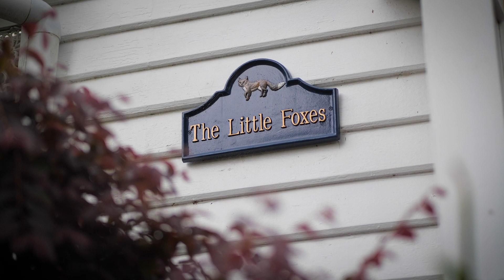18 Daphne Street, Bowral